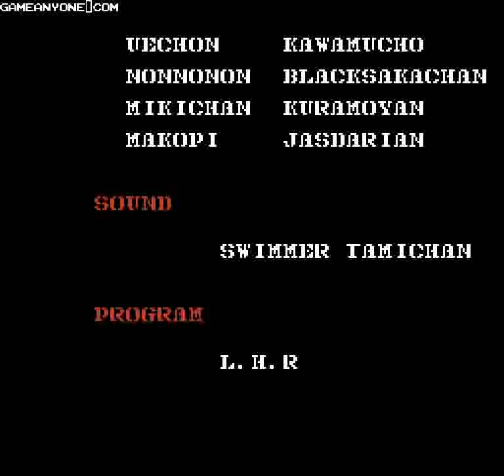Gun Smoke (NES) - 2nd Loop